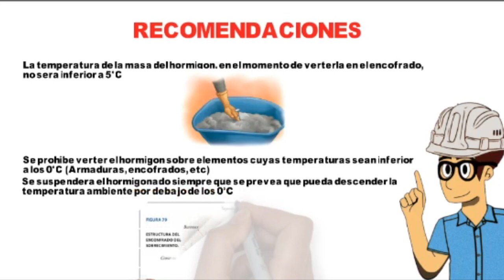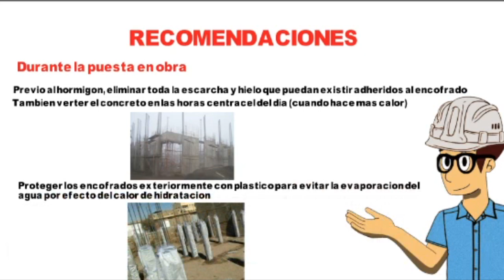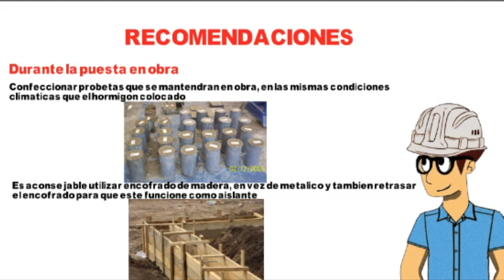🥶👷CONCRETO en clima FRIO👷🥶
Te presento las recomendaciones para la elaboración y vaciado del concreto en climas fríos